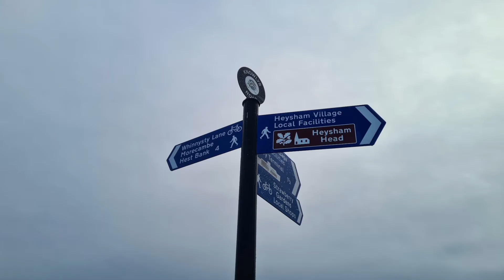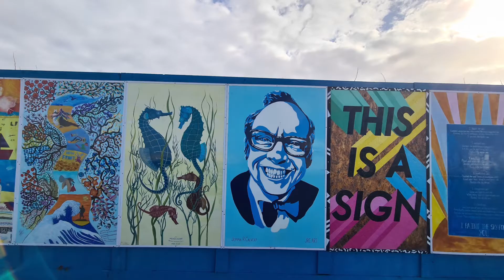MORECAMBE/HEYSHAM PICS DAY TWO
Hello Jamie here and with another video. Here are the pics taken from my Morecambe and Heysham outings. Heysham is nice to go to. Doing good for uploads today.